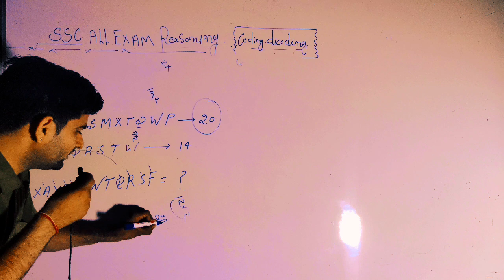reasoning all exam coding dicoding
Coding dicoding
 Reasoning best question